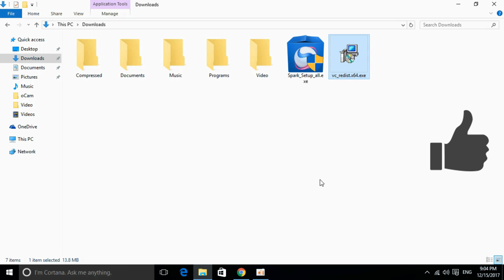Reparar El Error api-ms-win-crt-runtime-l1-1-0.dll en Windows 10 [ACTUALIZADO]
El programa no puede comenzar porque falta api-ms-win-crt-runtime-l1-1-0.dll

¡Me gusta y compártelo realmente me ayuda! Gracias.